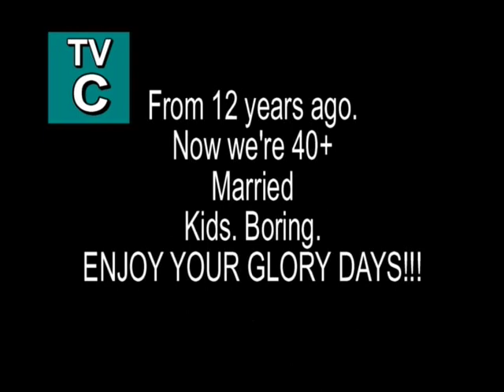Glory Days with the Boys.mpg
Make every day a glory day